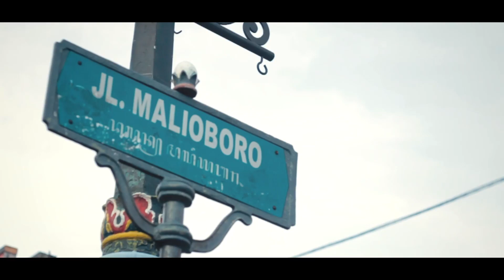Ikimono Gakari (いきものがかり) - Last Scene (ラストシーン) by Monochrome Feat Fatimah Zahratunnisa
どうも、Monochromeです。
多分もう遅かったかもしれませんが、今回Fatimah Zahratunnisaとカバーをしたビデオがまたアップロードしました。またっていうのは僕らのchannelがbannedされたのでまた新しいchannelをつくったんです。一緒にFatimahさんとカバーして頂いてとても嬉しいです。そんなカバーした曲は【いきものがかり　ラストシーン】。ぜひ観てください。

Hello, It's monochrome.
We think it's too late. But because our channel has been banned, we reuploaded our cover video which we sing it together with the winner of Nodojiman 2015, Fatimah Zahratunnisa. It's a pleasure that we can made a cover together with her and heard her beautiful voice. Fatimah has uploaded this cover on her channel so, please visit her channel  on the bottom of this description  to hear it!!

Vocal (ボーカル) : @tia_co @icazahra
Guitar (ギター) : @driska_yuki
Bass (ベース) : @bogy_bass
Keyboard (キーボード) : @hallowiinn

Videographer : @mulyannaylum

Visit our Soundcloud : monochromehomestudio